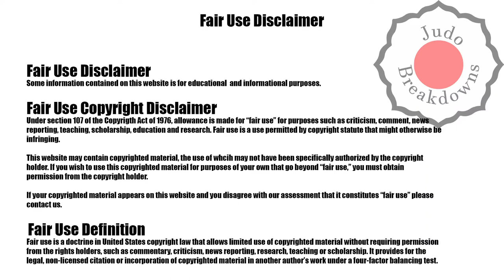Judo Mens - Viljar Lipard vs. Elios Manzi - U66 Grand Slam Antalya 2022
Judo Mens
Viljar Lipard from Estonia
vs.
Elios Manzi from Italy
U66 Grand Slam Antalya 2022